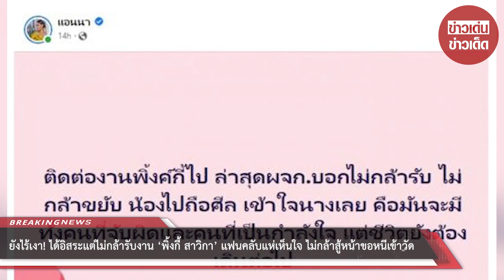ยังไร้เงา! ได้อิสระแต่ไม่กล้ารับงาน ‘พิ้งกี้ สาวิกา’ แฟนคลับแห่เห็นใจ ไม่กล้าสู้หน้าขอหนีเข้าวัด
ล่าสุด (3 ธ.ค. 65) แอนนา วรินทร วัตรสังข์ เน็ตไอดอลชื่อดัง โพสต์ข้อความว่า “ติดต่องานพิ้งกี้ไป ล่าสุด ผจก.บอกไม่กล้ารับ ไม่กล้าขยับ
น้องไปถือศีล เข้าใจนางเลย คือมันจะมีทั้งคนที่จับผิดและคนที่เป็นกำลังใจ แต่ชีวิตยังต้องเดินต่อไป

เก็บตัวเงียบหลังจากออกจากเรือนจำ สำหรับ “พิ้งกี้ สาวิกา ไชยเดช” ไม่มีแม้การเคลื่อนไหวผ่านอินสตาแกรม จนแฟนๆ
สงสัยว่าเจ้าตัวหายไปไหน ล่าสุด เฟซบุ๊ก “แอนนา วรินทร วัตรสังข์” ได้เผยว่า ได้ติดต่องานพิ้งกี้ไป แต่เจ้าตัวยังไม่กล้ารับ

และขอไปถือศีลหลังจากที่ดาราสาว พิ้งกี้ สาวิกา ไชยเดช ได้รับการประกันตัวชั่วคราว โดยทนายได้ยื่นคำร้องต่อศาลอาญา
เป็นเช็คจำนวนเงิน 5 ล้านและมีเพียงพิ้งกี้เท่านั้นที่ได้ออกมา หลังจากที่เจ้าตัวเข้าไปอยู่ในเรือนจำนานกว่า 3 เดือน

ในคดีฉ้อโกงแชร์ ซึ่งหลังจากที่ได้รับอิสระภาพสาวพิ้งกี้ยังไม่มีการเคลื่อนไหวใดใด
ทำให้หลายคนที่เฝ้ารอติดตามต่างสงสัยว่าเธอหายไปไหน และทำอะไรอยู่ล่าสุด แอนนา วรินทร วัตรสังข์

ได้ออกมาเผยผ่านเฟซบุ๊กแจ้งให้แฟนๆ ได้ทราบว่า “ติดต่องานพิ้งกี้ไป ล่าสุดผจก.บอกไม่กล้ารับ ไม่กล้าขยับ

ขอขอบคุณข้อมูลจาก: socialnewsupdates

00:00 - Intro
00:10 - News
01:00 - Minute